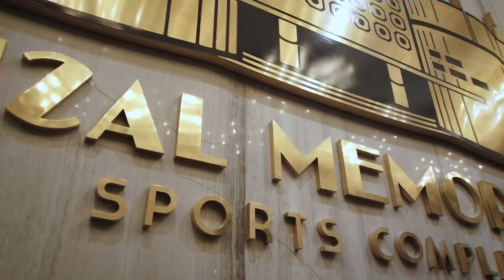Rizal Revival Documentary Film (2020) Official Trailer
Get an inside look at the transformation of the Rizal Memorial Coliseum, the people behind it, and its race to completion in the run-up to the 30th Southeast Asian Games. Delve into its colorful history, its decline, and its dramatic comeback.

Premiering exclusively here at the Docu Lico Page, on June 30, 2020 - 8pm (GMT+8).